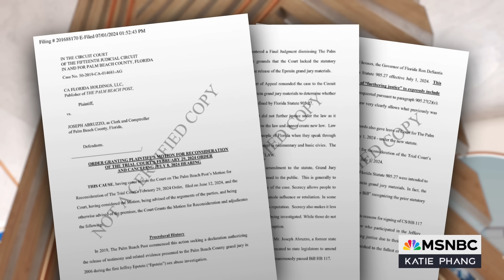Social media misinformation erroneously links Trump with Epstein's newly released grand jury docs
Katie Phang dissects the social media misinformation surrounding the recently released grand jury records from Palm Beach County.